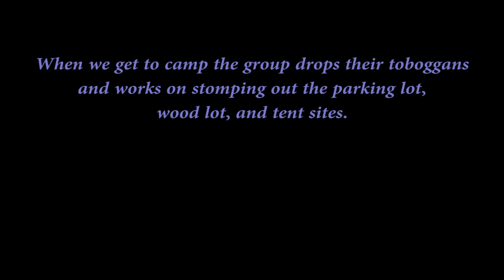Further Down the River - Part 2 of 4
An adventure seeking group of 12 travel for 3-weeks, and 160 km by snowshoe down the historic and mighty Missinaibi River.

Part 2 shows some candid camp activities, travel shots and lunch rituals which will leave you craving chocolate!